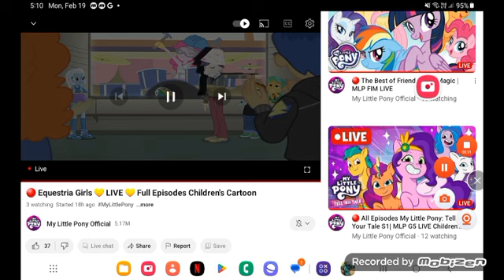may 12, 2024